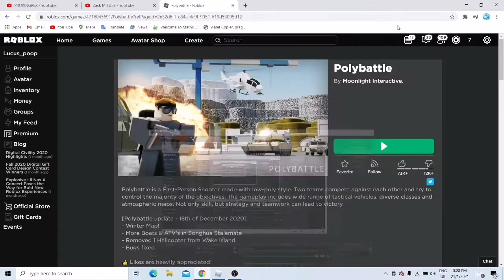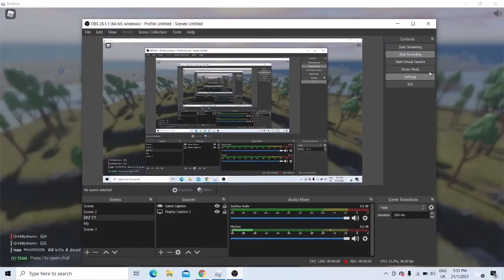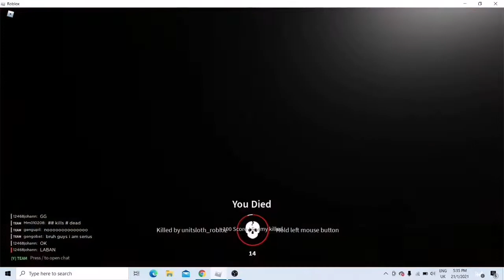A Noob Trying To Beat A Server Full Of Pro Players (Roblox Polybattle)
Hey guys, what's up. Welcome back back to another video. Today, we will be watching a Noob try to beat a server full of Pro players. Want to know something, I'm the noobie that is trying to defeat the server full of pros.